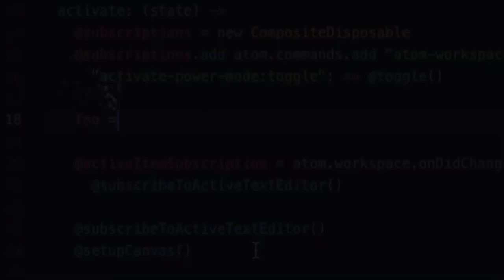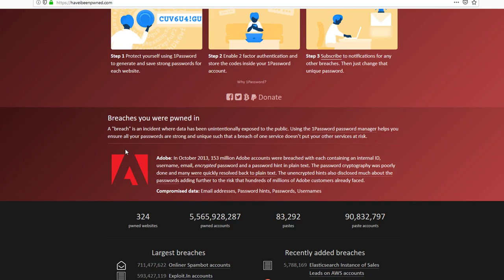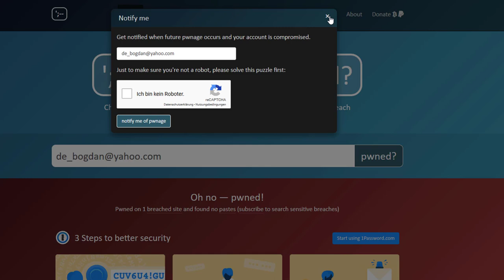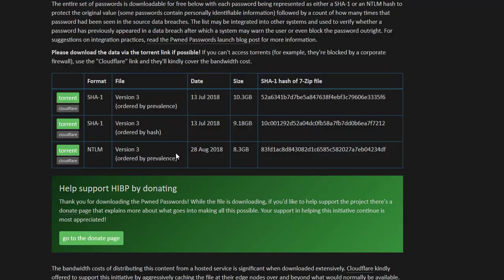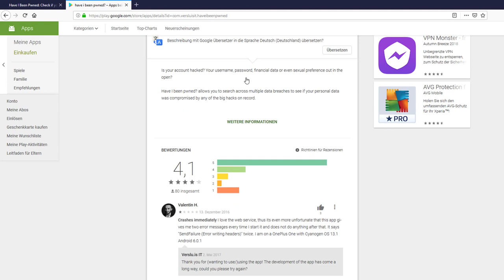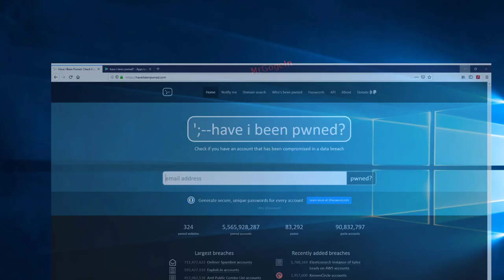So kannst du sehen, ob Hacker dein Passwort kennen.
Cyber-Monday-Woche: Ab Montagmorgen. Sichern Sie sich jetzt Countdown-Angebote !
Vom 19. bis 26. November 2018 findet hier die Cyber-Monday-Woche statt. / Amazon Partner-Link

Auf der Website „Have I been pwned" habt ihr die Möglichkeit,
E-Mail-Adressen und Nutzernamen darauf zu prüfen, ob sie von einem der großen Userdaten-Leaks (unter anderem, LinkedIn, Adobe Dropbox und Myspace) der letzten Jahre betroffen waren.
Das Tool gleicht die Login-Daten einfach mit einer Datenbank ab, in der mehr als 300 Millionen gehackte Daten gesammelt sind.